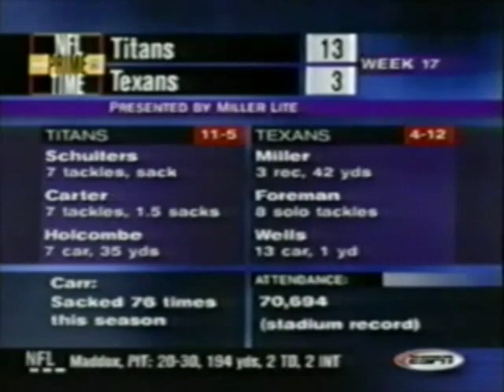Titans vs Texans 2002 Week 17